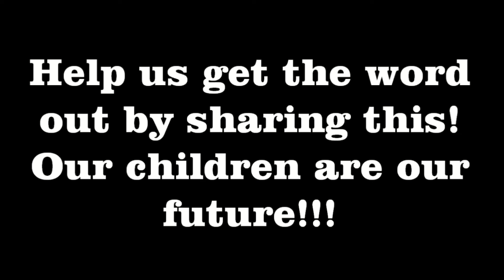I'M WORTH MORE THAN 4%